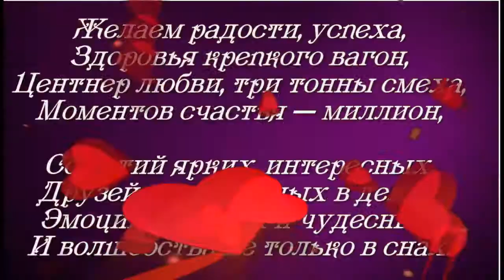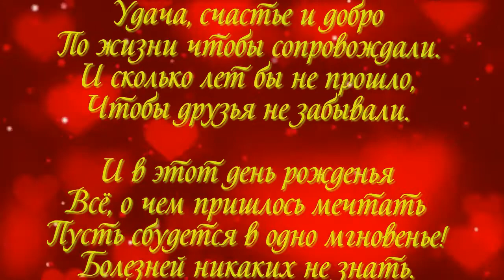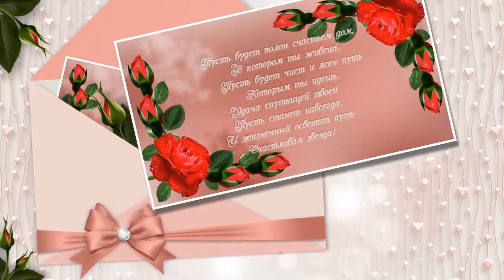дочке в день рождения